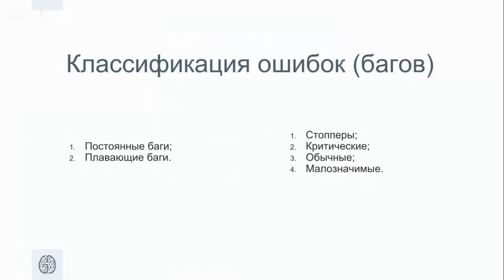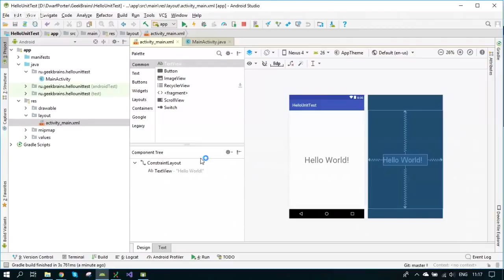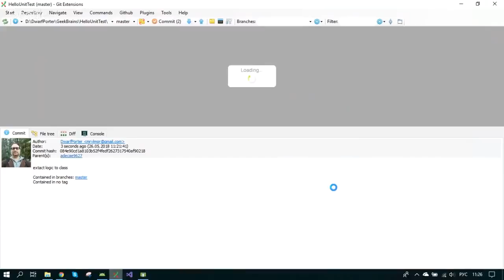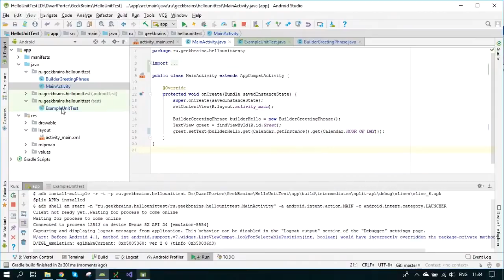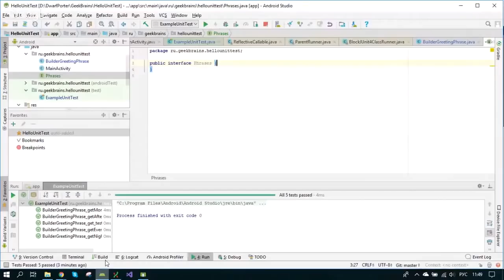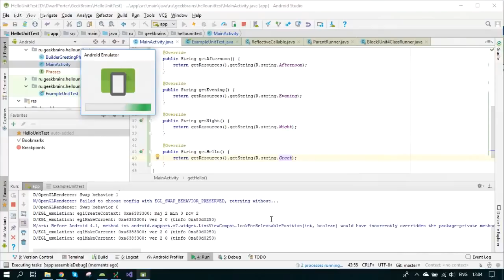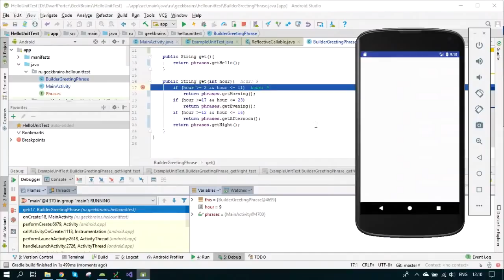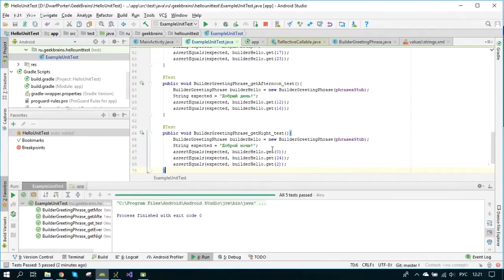Как проводить Юнит-тестирование [GeekBrains]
Как проводить Юнит тестирование.

На вебинаре вы познакомитесь с основами тестирования и пройдёте мастер-класс по написанию Unit-тестов.

При написании кода будем использовать подход TDD (Test Driven Development — «Разработка через тестирование»). Возьмём за основу приложение Hello world, переработаем его и посмотрим, что из этого можно выжать.